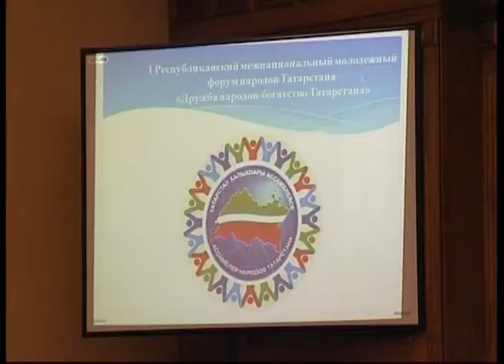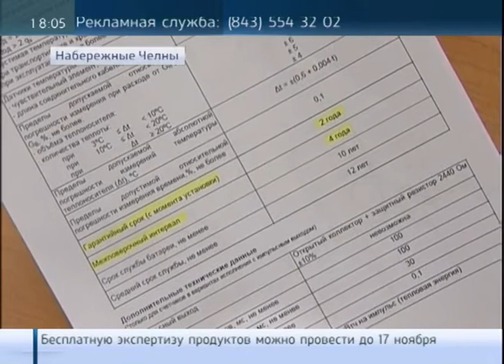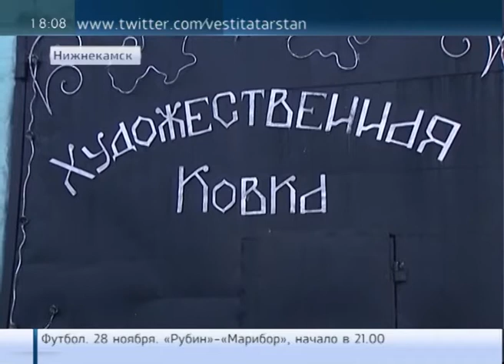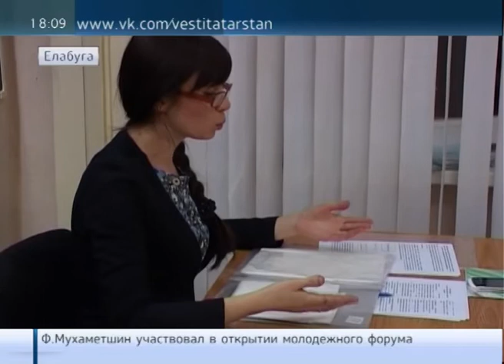VT 16 11 13